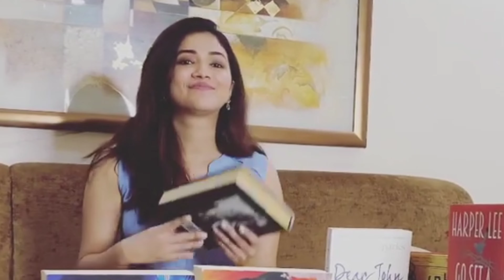এবারের বিগবসে অংশ নিচ্ছেন কারা? কোন তারকা চমক আনতে পারে?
এবারের বিগবসের সিজন নিয়ে ইতোমধ্যেই জল্পনা শুরু হয়ে গিয়েছে। কে কে অংশ নিতে পারেন এ নিয়ে বিটাউনে জোর আলোচনা। প্রথমেই উঠে আসছে অভিনেত্রী অনিতা হাসানন্দিনীর স্বামী রোহিত রেড্ডির নাম। যিনি পেশায় একজন ইনভেস্টমেন্ট ব্যাংকার।